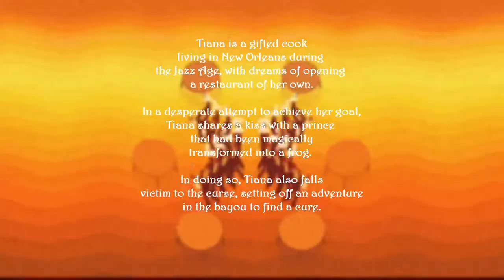Tiana (+ CC Links) // The Sims 4: Create A Sim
Hey There! I tried to create Tiana! 😝 Hope you guys like it! 🥰

💙 Tiana's Costume (Includes: Yellow Dress, Blue Gown, Almost there (White Dress))  💙

💙 Tiana's Costume (Includes: Iconic Gown (The Green Gown), and Wedding Dress)  💙